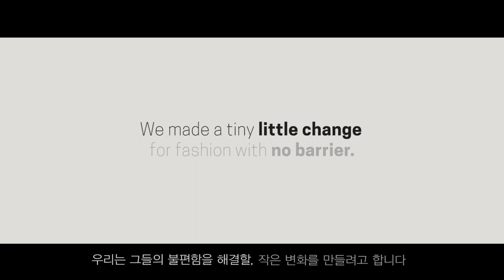[29CM_스페셜오더] 점자양말 캠페인